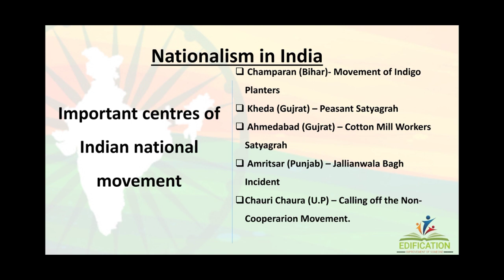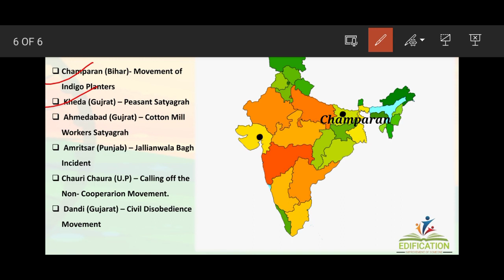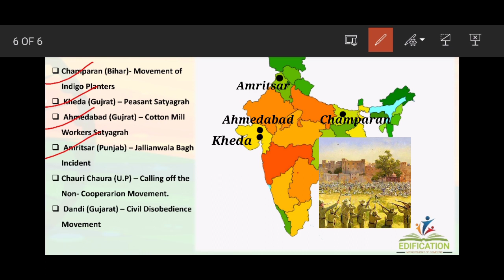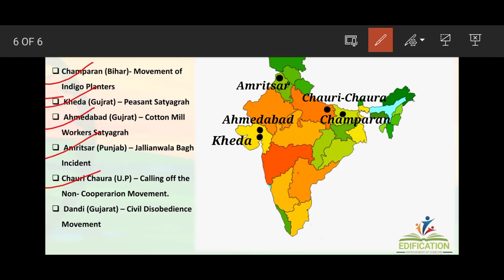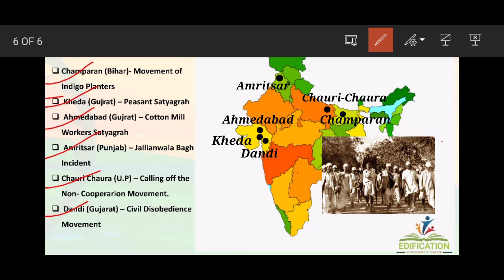Map Work-Imp. Centres of Indian National Movement-Nationalism in India-Class 10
Map Work
Chapter 3 Nationalism in India
Topic : India National Congress Sessions

Class X
3.Nationalism in India
Indian National Congress Session:

0:00 Introduction
0:32 What is covered?
1:30 About Previous video
1:50 Champaran
2:17 Kheda
2:56 Ahmedabad
3:12 Amritsar
3:57 Chauri Chaura
4:35 Dandi
About  : Edification publish videos that generate your interest about evolution which is taking place in our society and the world as well as their contribution in shaping the future of the nation.

Useful for : NCERT / ICSE /CBSE / CTET/ Olympiad / Other competitive Exams.

Upcoming Video :- Civics Class - 10 Chapter - 6 - Political Parties - Topic State Parties (Part 6)

1. Explanation of Class 6 to 10 Social Studies NCERT
2. You can ask your doubt in comment box
3. You can give your precious suggestions in comment box.

Regard
Edification Seeker